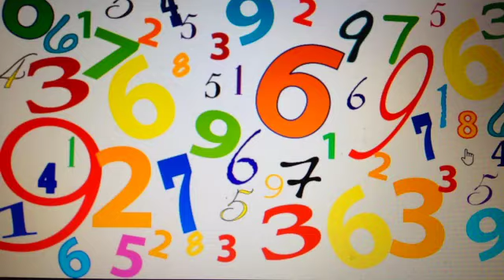Find Your Love-Free Realms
I think this is my best video yet! Hope you liked it as much as I did!